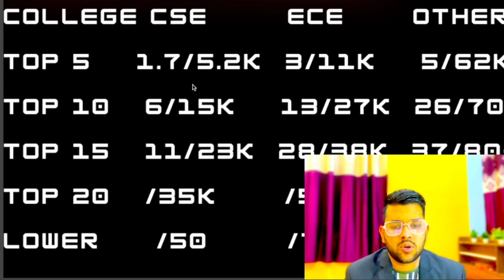WBJEE 2023 Marks vs rank vs college | Government & private colleges cutoff rank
wbjee 2023 cutoff rank
wbee top 5 college cutoff rank
wbjee top 10 college cutoff rank
wbjee top 15 college cutoff rank
wbjee 2023 safe rank
wbjee 2023 top goverment college cuotff
wbjee 2023 top private college cuotff rank
wbjee 2023 exam
wbjee entrance 2023
wbjee cutoff rank
wbjee safe rank